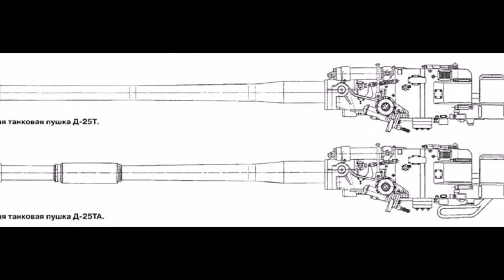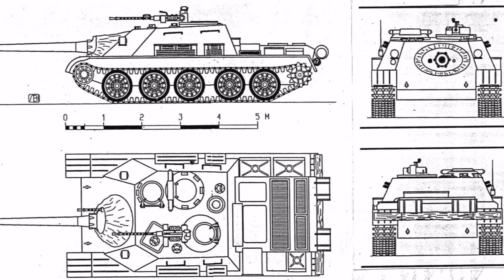САУ СУ 122-54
Интересные факты о создании послевоенной советской САУ - СУ-122-54.

там будут публиковаться интересные факты из истории, об оружии, событиях прошлого ВНИМАНИЕ! контент не будет дублироваться.

⚡Если вам потребовалась помощь юриста, обращайтесь, специалисты разберутся в вашей ситуации, дадут письменную консультацию (гражданско-правовые споры, споры с налоговиками, защита прав потребителей, списание долгов через банкротство). Ребята работают очень давно и имеют огромный опыт и положительную практику в решении правовых проблем. Низкие цены и квалифицированная помощь.